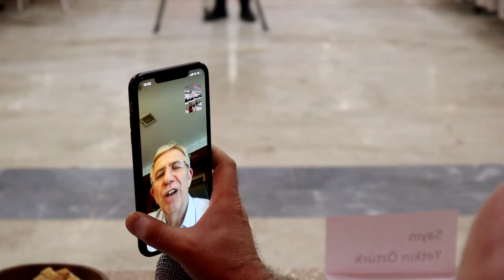İYİ Parti Polatlı’da Muhtarlarla Buluştu!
İYİ Parti Polatlı’da Muhtarlar ve STK’larla buluştu.